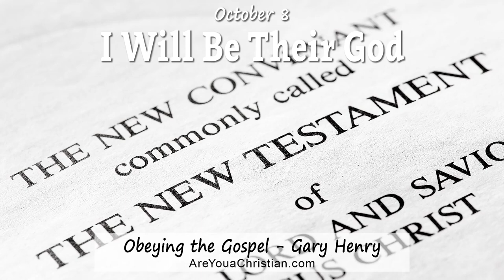I Will Be Their God (October 8)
"For this is the covenant that I will make with the house of Israel after those days, declares the Lord: I will put my laws into their minds, and write them on their hearts, and I will be their God, and they shall be my people" (Hebrews 8:10).

THIS VERSE IS PART OF THE HEBREW WRITER’S QUOTATION OF JEREMIAH 31:31-34, WHICH IS THE LONGEST OLD TESTAMENT QUOTATION IN THE NEW TESTAMENT. For today’s study, let’s focus on God’s statement, “I will be their God, and they shall be my people.”

In the Old Testament, God was the God of the Jews. There were certainly people outside of Israel who worshiped Him as the true God, but at Mount Sinai God entered into a covenant with Israel that set up a special relationship between Him and that group of people (Exodus 19:1-6). This was in fulfillment of God’s promise to Abraham (Genesis 12:1-3), and it was to prepare Israel to be the physical family through whom the Messiah would be born into the world — the One anticipated all the way back in Genesis 3:15 who would crush Satan and reverse the damage done by sin.

Even the “old” covenant itself had spoken of a “new” one that God would put into place: “Behold, the days are coming, declares the Lord, when I will make a new covenant” (Jeremiah 31:31). This new covenant would be “not like” (v.32) the old one; it would be different. Some things seem similar, however. In the new covenant, according to v.33, God would say, “I will be their God, and they shall be my people,” but He had said the same thing to Israel (Leviticus 26:12). We need to consider carefully how this language might be different in the new covenant as opposed to the old.

For one thing, “I will be their God” had reference in the old covenant to Israel, but in the new it would encompass people from every nation. And amazingly, even this had been anticipated in the Jewish prophecies of the Messiah’s reign, like Daniel 7:13,14.

But “I will be their God” would also have a more personal meaning in the new covenant. God would not just be the deity acknowledged by a group of people as the true God — He would be the God whom they actually loved and worshiped and trusted. In Latin terms, He would be their God de facto as well as de jure.

"The Greek [in Hebrews 8:10] expresses it cryptically -- 'I will be to them as God, and they will be to me as people.' The relationship was to be intimate and mutual" (Donald Guthrie).

Gary Henry - WordPoints.com + AreYouaChristian.com